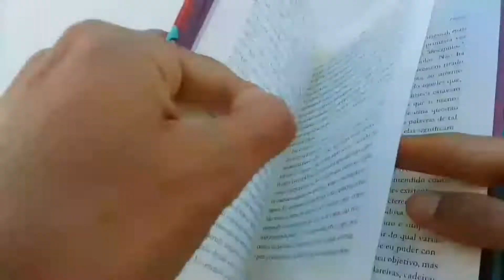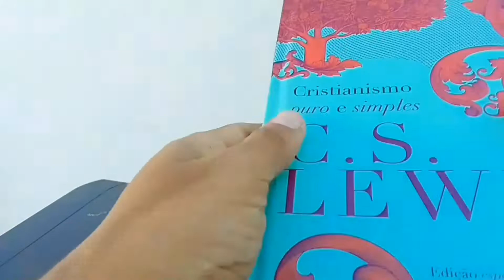CRISTIANISMO PURO E SIMPLES